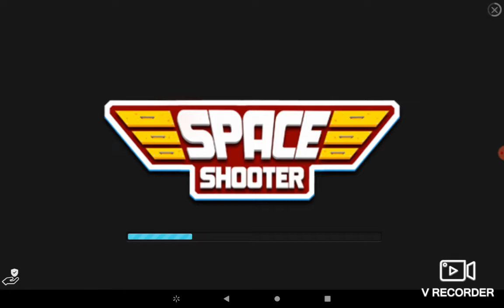(Angry Birds Classic)(Part 30) Gameplay of Piggy Farm Page 1 levels 1-15